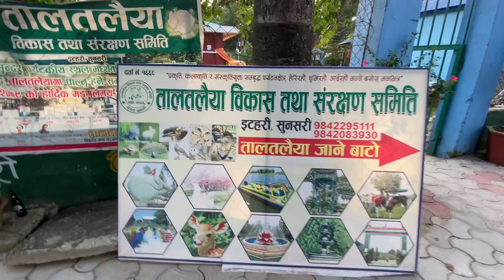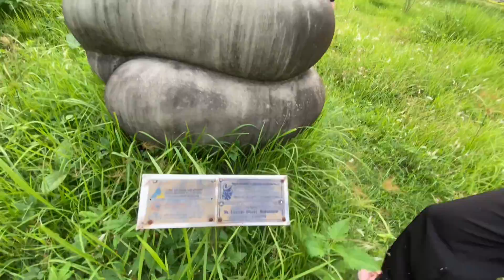Aaj ko jsto bad luck life ma vko thena ||bad day || rubinashrestha